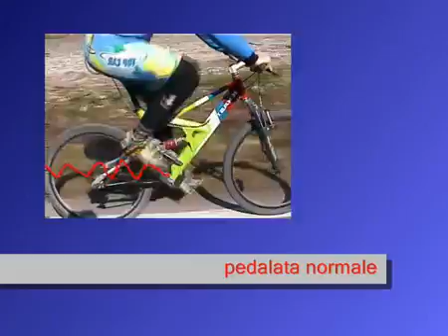Mountain bike fatigue test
EnginLAB performs field data acquisition on motorcycles, vehicles, bicycles, in collaboration with the department of Mechanical Engineering of Padua. EnginLAB has skills for fatigue test and for the design of fatigue test bench. Search for RTC-9001 Real Time Controller for static and cyclic fatigue test.